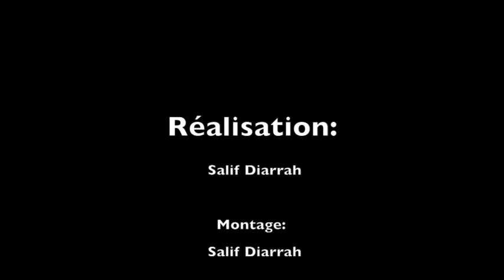Micro-trottoir : ce que les Maliens pensent de la gouvernance IBK